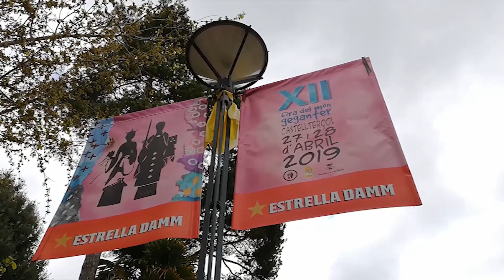12a Fira del món geganter a Castellterçol